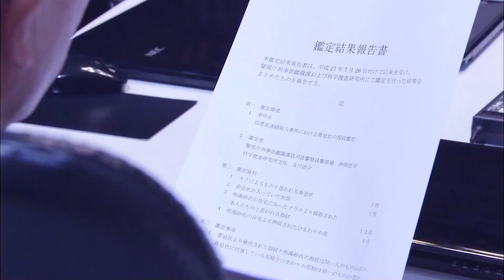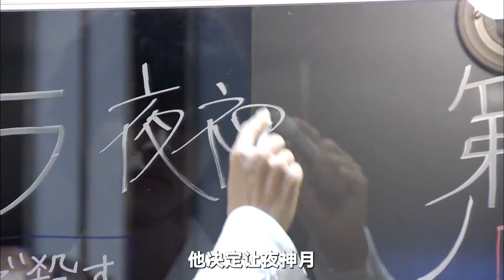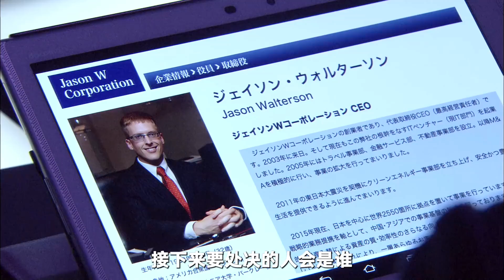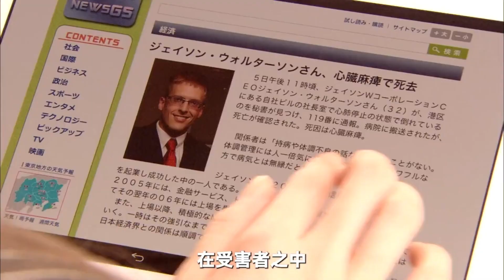小夥撿到一本死亡筆記，竟然可以召喚死神，掌控所有人的生死！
簡介：《死亡筆記本》是大場鶇、小畑健創作的同名漫畫首次電視劇化，講述了大學生夜神月撿到死神的筆記本後用其消滅罪犯，並與天才少年偵探展開生死對決的故事。